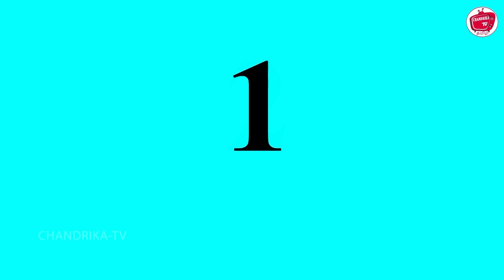மாற்றாந்தாய் சித்திரவதை 7 Step Mother Torture | Tamil Stories | Tamil Kathaigal | Chandrika TV Tamil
மாற்றாந்தாய் சித்திரவதை 7 Step Mother Torture | Tamil Stories | Tamil Kathaigal | Tami moral stories | Tamil fairy tales | Tamil bedtime Stories | Tamil story | Chandrika TV Tamil